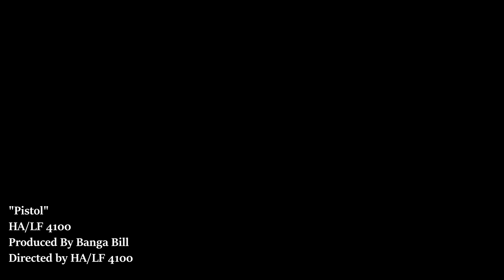Pistol(Produced by Banga Bill) HA/LF 4100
"Pistol"
HA/LF 4100
"Half Dead" The Album